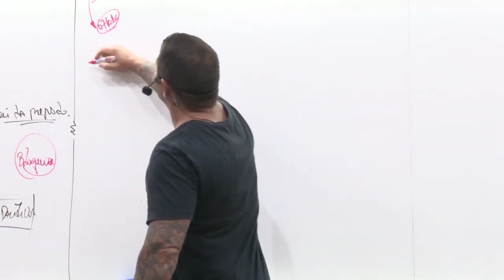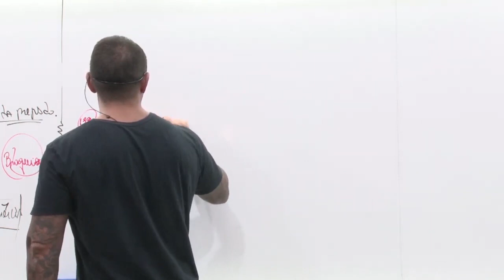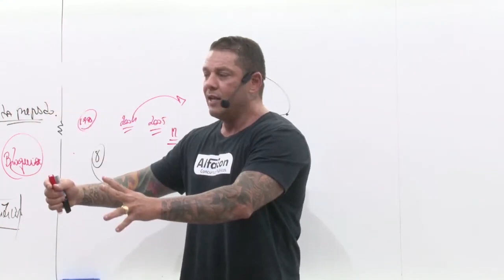Tempo de Estudo Para Ser Aprovado na PRF - AlfaCon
Curso gratuito PRF: Comece agora seus estudos sem pagar nada e garanta sua aprovação

O projeto de Modernização da PRF prevê a criação de 3.902 novas vagas e a remuneração inicial é de R$ 10.357,88.

👨‍🏫 Evandro Guedes e Daniel Lustosa dão dicas sobre cronograma de estudos.